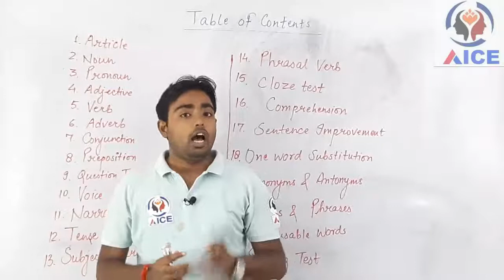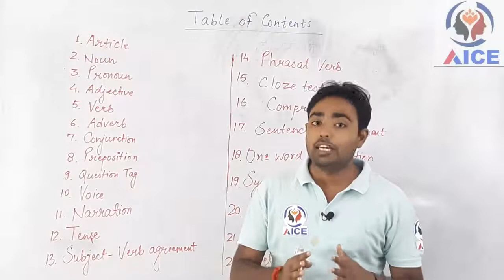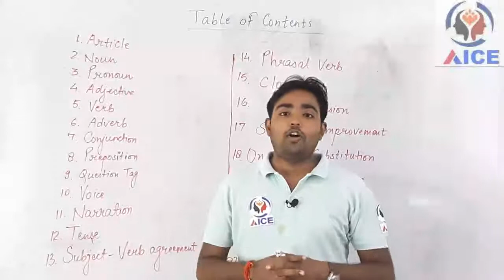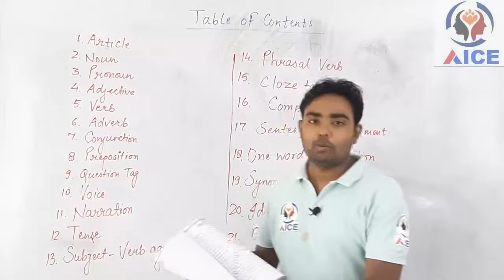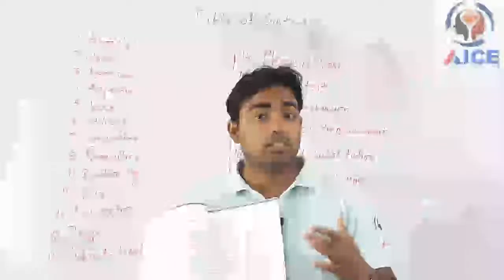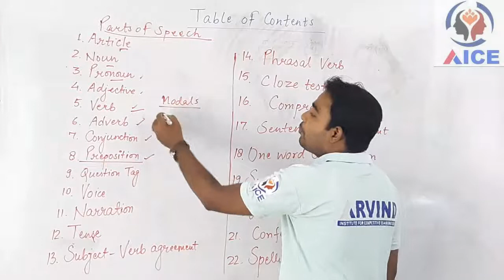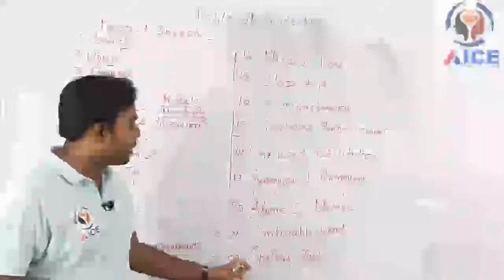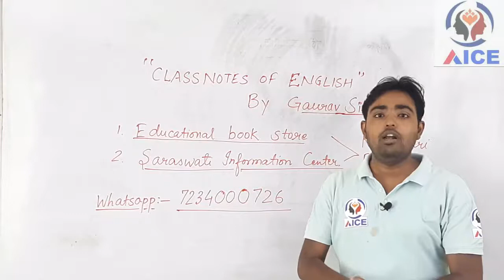ENGLISH BOOK LAUNCHING/ ENGLISH BOOK FOR CET/ IMPORTANT BOOK OF ENGLISH/BEST BOOK FOR CET/ENGLISH